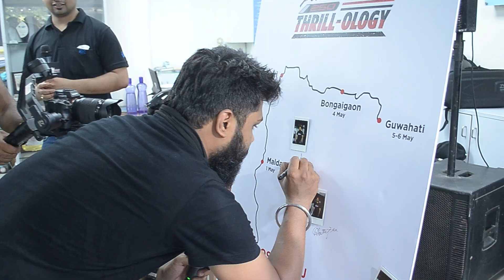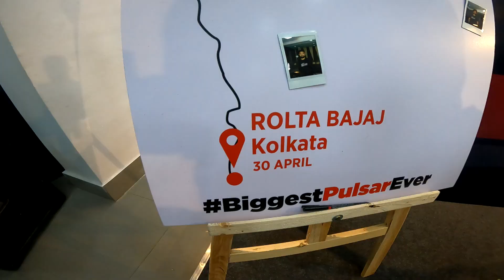FINALLY GRAND MEETUP IN KOLKATA - Bajaj 250 Thrillology : OSL and Rolta Bajaj Kolkata| Biker Niladri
I am riding with bajaj for the Bajaj pulsar 250 thrillology ride across the East zone from Kolkata to Guwahati.

                                    UPI Payments: bikerniladri@okhdfcbank

Thanks for the love and support which have made me reach the number of 100k.